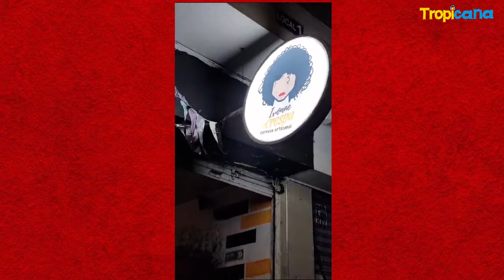La hermosa historia de una cervecería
Ivonne La Crespa se hizo viral en Tik Tok porque pedía a gritos que visitaran su local, lo que sucedió luego fue espectacular.

Además información de Marcela Reyes sobre un secreto que contó de Natalia Paris y Miss Universo en Argentina que está de cabeza por una candidata de 60 años llamada Alejandra Rodriguez.

¿Como Amaneció Bogotá?. De Lunes a Viernes de 4am a 10am en Tropicana 102.9Fm.  Con Luchito, Gabriela Romero, Neydo, Pato Velasquez , Jota Florez, Jairo Pulgarín, RYR, Adriana Bustos y El Chancho.  Noticias de la capital, humor, ayudas, servicio, entretenimiento  y más.